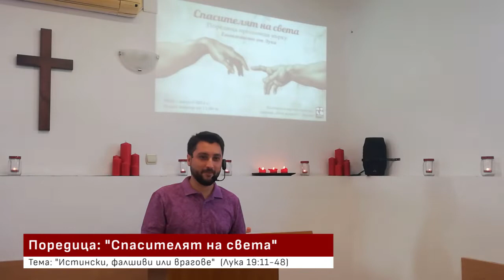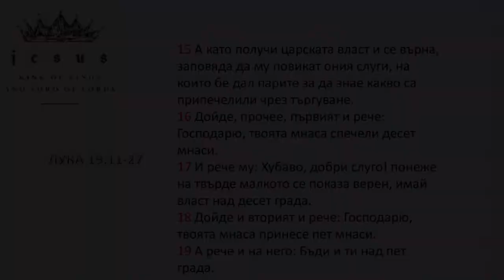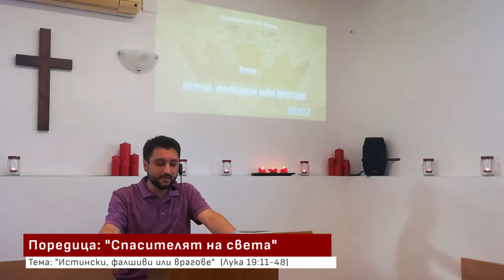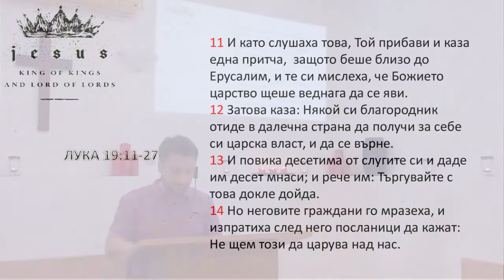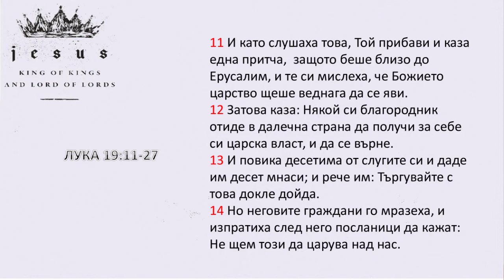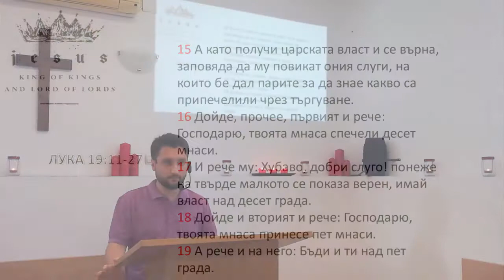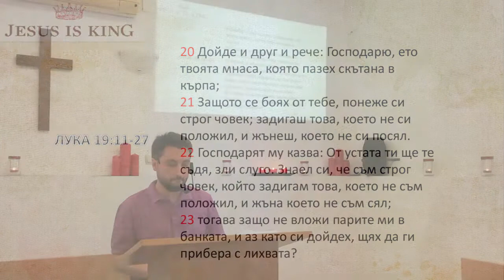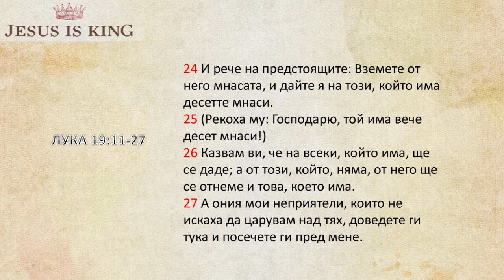Истински, фалшиви или врагове (Лука 19:11-48)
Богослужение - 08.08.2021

По време на земното си служение Исус срещна много хора. Много идваха да Го слушат, но малцина бяха готови да Го последват. А имаше и такива, които искаха да Го убият. За последните 2000 години нищо не се е променило. Исус продължава да разделя човечеството на тези групи – истински последователи, фалшиви християни и откровени врагове.

„Истински, фалшиви или врагове“ (Лука 19:11-48) – проповед на Георги Георгиев от поредицата „Спасителят на света“ върху Евангелието на Лука.

Богослужение - Всяка неделя от 11ч.
Адрес - ул. „Братя Шкорпил“ 13, Варна